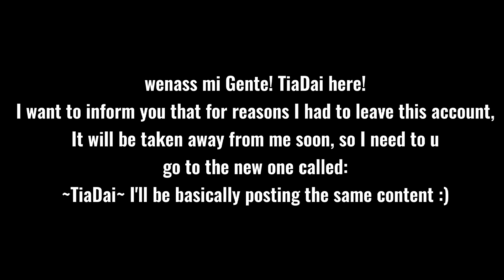||nueva cuenta!/new account!|| - Dai^^